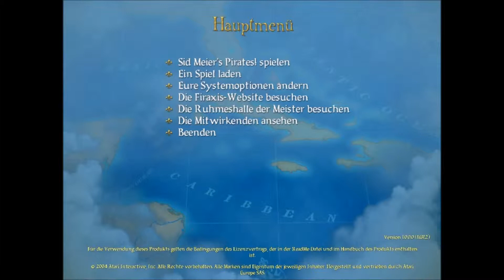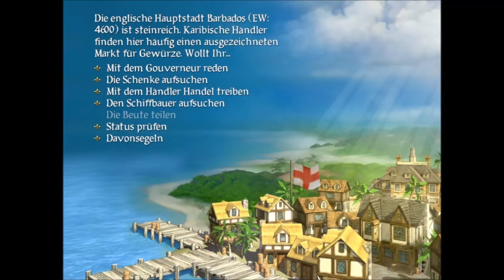Let's Play Pirates #1 Das Abenteuer beginnt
Auf in die Karibik, wo Abenteuer, Ruhm und Reichtum auf uns warten. Aber noch viel mehr als das...